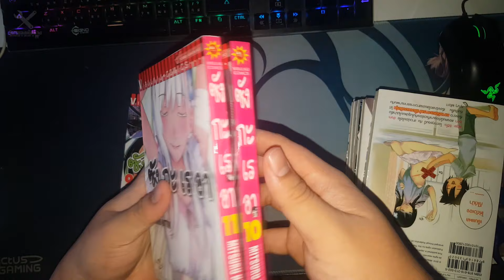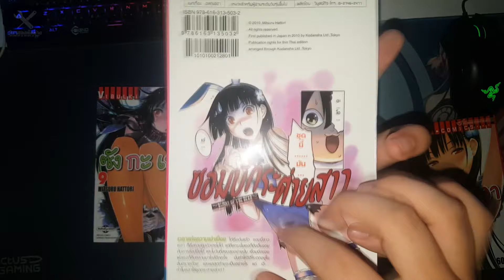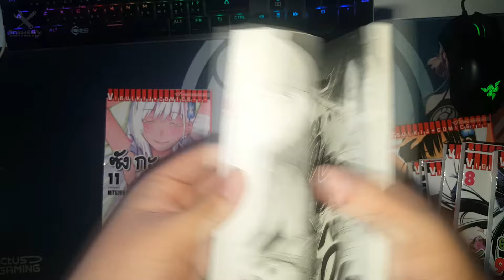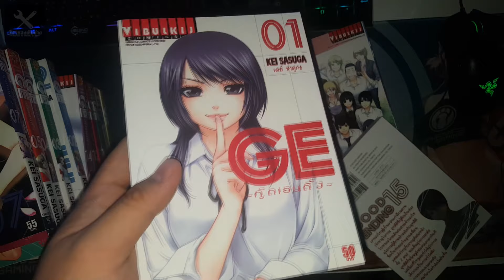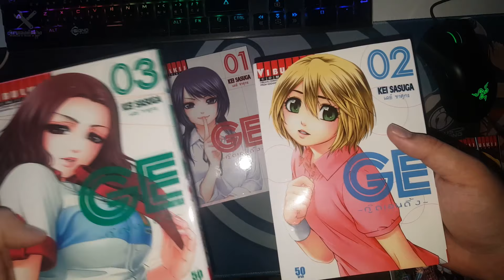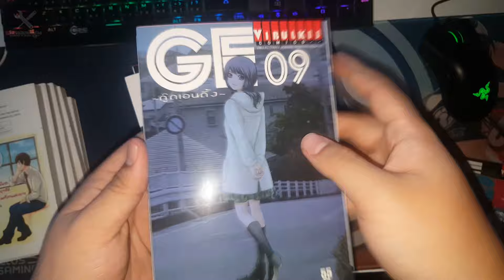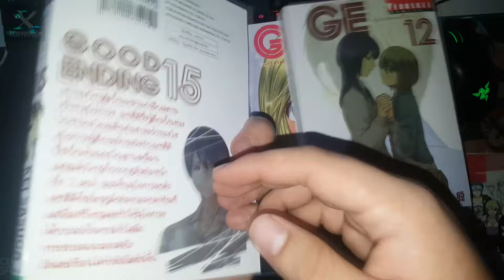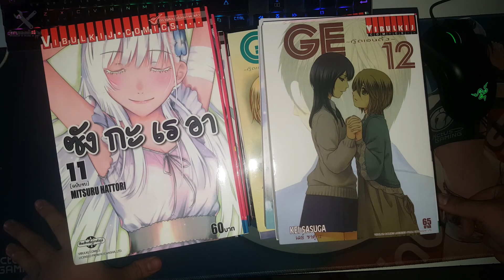งานหนังสือของพี่ Vibulkij จากหลักร้อยสู่หลักพัน (เริ่มจะบานปลายล่ะ🤣)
" เคยด่าเคยว่าพี่วิบูลย์เขาไว้เยอะ แต่สุดท้ายก็ซื้อเยอะเหมือนเดิม สรุปศีลเสมอกัน 555 "